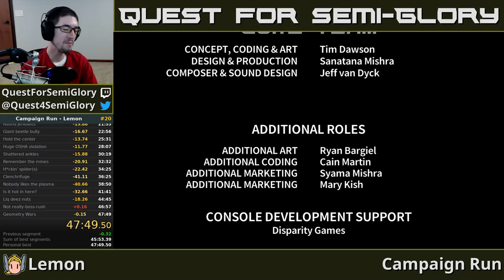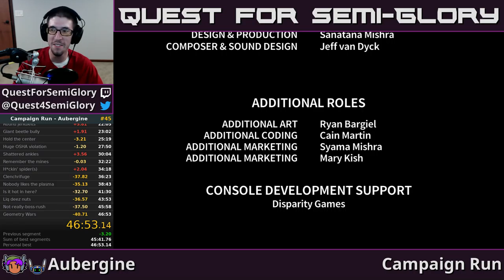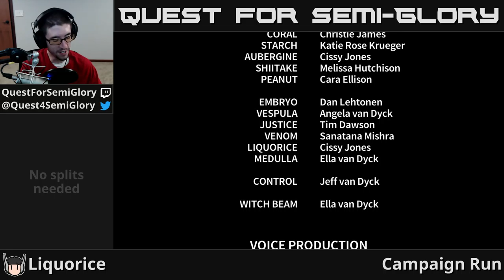Quest for Semi-Practice - Assault Android Cactus Speedruns, Session 95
And just like that, we're back to the Curse.